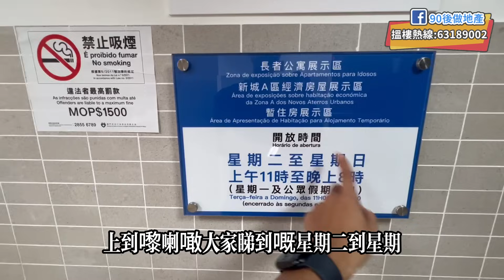澳門經屋後又一傑作,大家一齊睇睇月租6000幾的長者公寓!!😱 | 岩數嗎!?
大家好！我係啊SAM，會拍一系列關於澳門最貼地資訊,還有關於上車樓盤和本地樓盤既資訊~
電話: 63189002 微信:sam6543210
《有關樓宇廣告法定資訊及資料請向職員查詢》